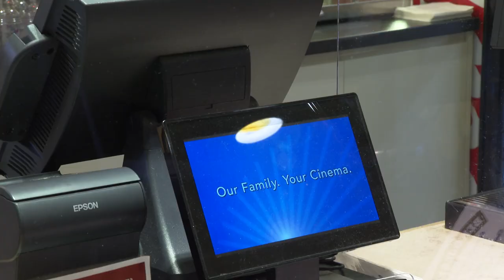Indie cinemas get cash boost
The future of a Borders cinema has been made more secure with emergency funding from the Scottish government and the national lottery.

The Pavilion in Galashiels is among 30 independent cinemas and two touring operators across Scotland to get a share of three and a half million pounds to help them stay open.